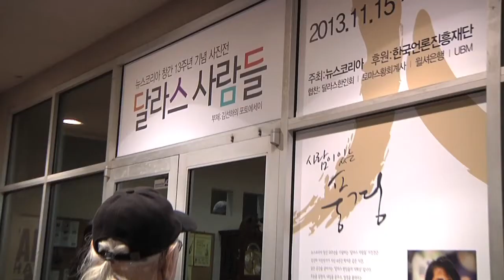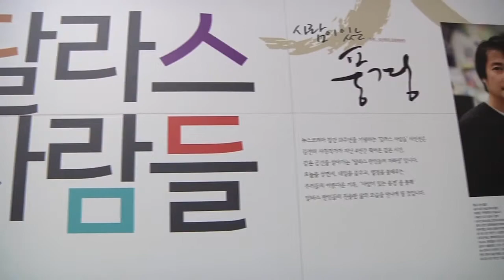달라스 사진전 '사람이 있는 풍경' - 김선하 작가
11월 15일(금)부터 12월 6일(금)까지 3주간 뉴스코리아 강당에서 열리는 '사람이 있는 풍경' 사진 전시회는 달라스 한인들의 이민생활 모습이 닮겨있으며, 또한 한인사회의 변천사를 돌아볼수 있는 사진 앨범이 함께 전시된다.
후원: 한국 언론진흥재단
주최: 뉴스코리아
(제작: 뉴스코리아)